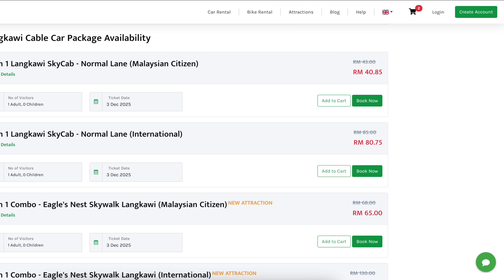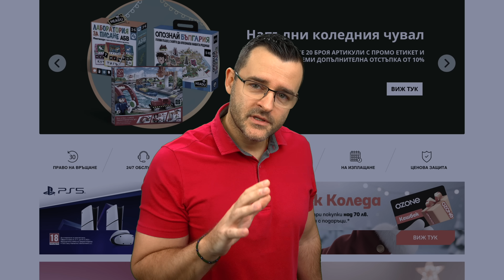ЕДНА ГРЕШНА СТЪПКА - 12 от НАЙ-СТРАШНИТЕ МОСТОВЕ В СВЕТА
Вижте някои от най-откачените и луди мостове, които хората са направили по света. Тук говорим за инженерни чудеса, които са създадени да изправят косите на осмелилите се да преминат по тях.

След това видео от The Clashers може да направите една образователна настолна игра 19! ❤️ Чухте ли вече за нея? ☝️ Това е моята бордова игра, която стимулира знанията и има състезателен елемент. С нея много върви един clashvit , защото е пълен с витамини и помага с когнитивните функции на тялото.

В случай, че сте от хората, които обичат да пътуват и да откриват нови места, то последните ми две книги са само за вас! 🎁 В тях разкривам позабравени места от нашата родина и ги преживяваме заедно.

В днешното видео искам да ви покажа някои наистина удивителни мостове по света, които са направени да борят човешката логика и сила. Например, знаехте ли, че има мост който е направен така, че да изглежда като хоризонтална спирала? Той се намира в Китай, където са и повечето попълнения от днешната класация.

Надявам се тази разходка из инженерните красоти на света да ви е допаднала и да сте научили нещо ново. Знаете, че theclashers е канал, който се стреми да дава максимално полезна информация по забавен начин и така зрителите да са обогатени след всяко едно видео. Повечето от тези мостове са свързани с огромно количество финанси и ресурси за построяването им. За това тук едва ли скоро ще видим подобна инвестиция и ще можем да се насладим на нещо такова.